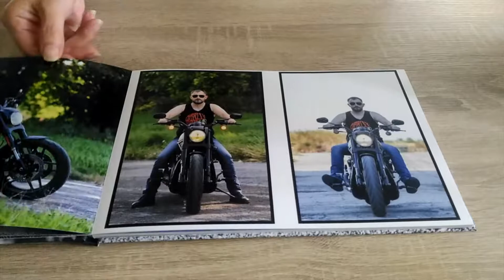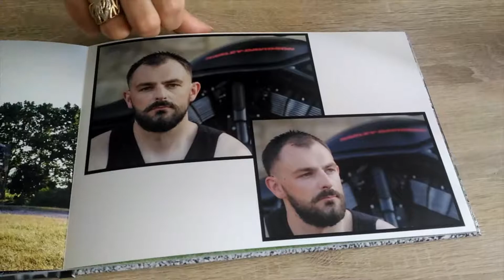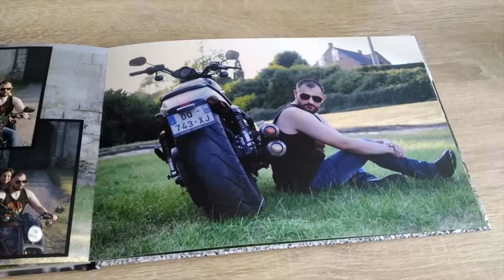LIVRE PHOTOS 28X19